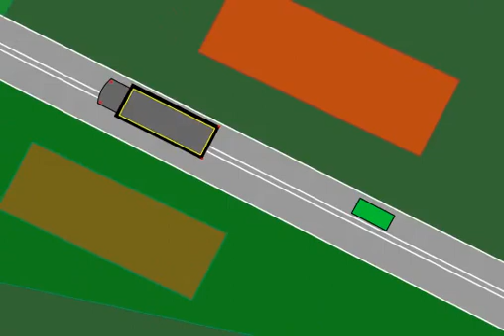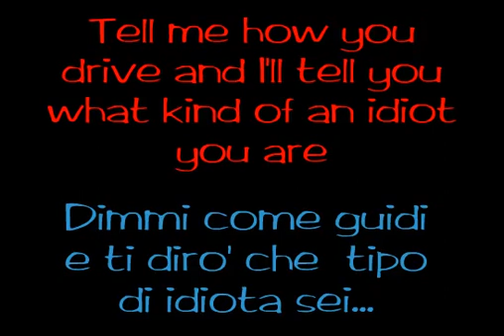Funny Driving Why to Break Rules فوائد خرق قوانين قيادة السياره مضحك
advantages of breaking the rules- Animation